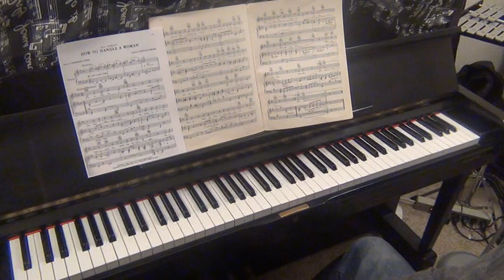Edmond Saint-Jean performed: How To Handle A Woman. 12/03/2019.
How To Handle A Woman (1960). Music by Frederick Loewe and lyrics by Alan Jay Lerner.